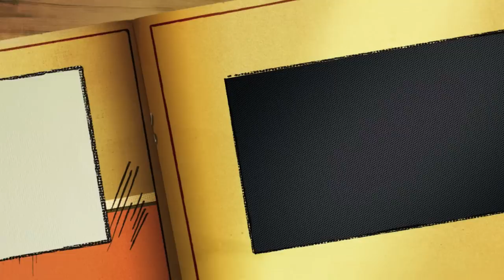Julie Waters: Super Guitarist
Some fun I had coming up with a promo for my music